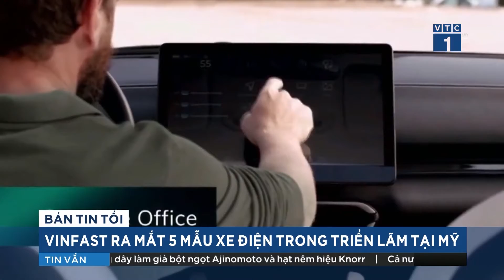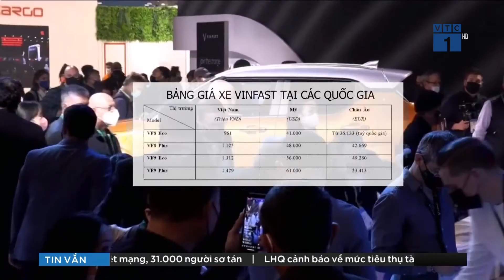VinFast ra mắt 5 mẫu xe điện trong triển lãm tại Mỹ | VTC1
VTC1 | Tại Triển lãm Điện tử Tiêu dùng (CES) 2022, được tổ chức sáng  6/1 theo giờ Việt Nam, ở Las Vegas, Mỹ, đại diện thương hiệu VinFast đã công bố chiến lược phát triển mới và dải sản phẩm xe điện hoàn thiện, phủ đủ 5 phân khúc.